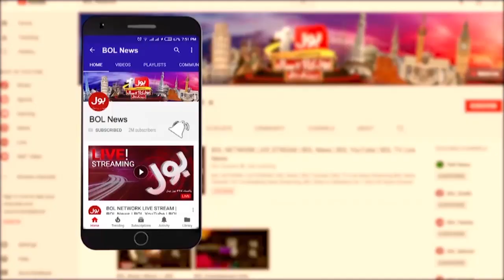Lahore Dhamaka India's Plan?| Lahore Incident Updates | Fiza Akbar Warns Modi | Aisay Nahi Chalay Ga